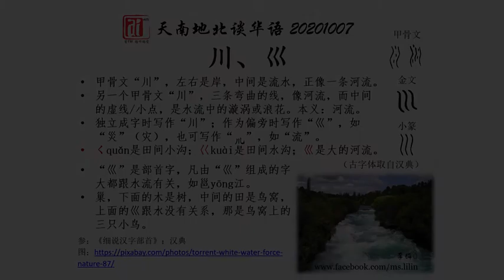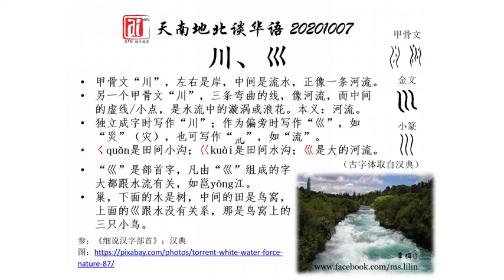“川”作为部首时写作“巛”，而且“𡿨”和“巜”都有各自的意思！爱FM《天南地北谈华语》20201007